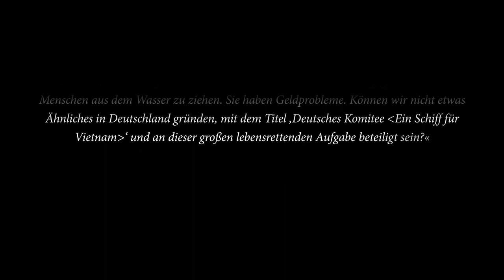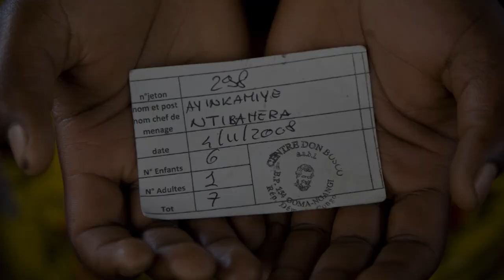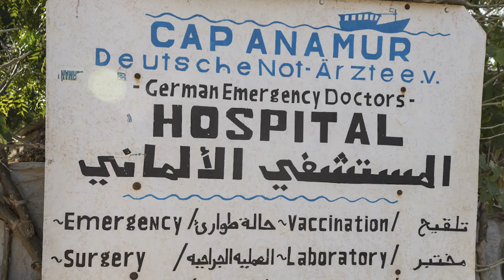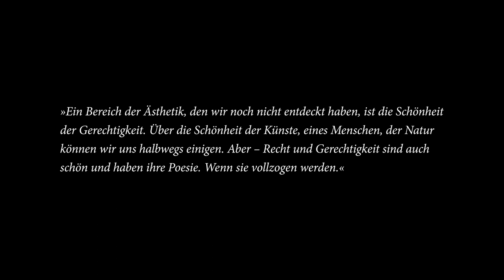Mensch von Kenitra - Zum 40-jährigen Jubiläum von Cap Anamur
Kenitra - das ist orientalische Popmusik mit Einflüssen aus Reggae, Jazz und Funk und Gesang auf arabisch, deutsch und englisch. Der Song "Mensch" ist ihre neuste Veröffentlichung. Er wurde auf dem 40-jährigen Jubiläum der Hilfsorganisation Cap Anamur/Deutsche Not-Ärzte e.V. uraufgeführt.

Musik: „Mensch“ von der Band „Kenitra“ (Brahim & Jaouad Hnine, Felix Miles)
Fotos: Jürgen Escher/Cap Anamur
Schnitt & Composing: Dirk Hergenhahn
Typo-Animation & Idee: Thomas Berghaus